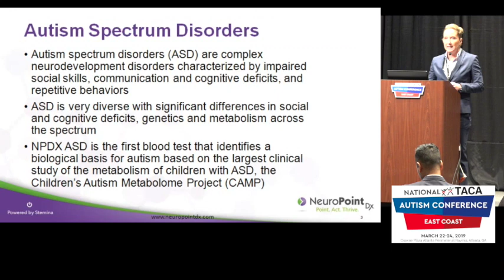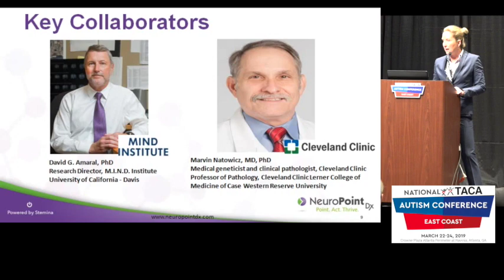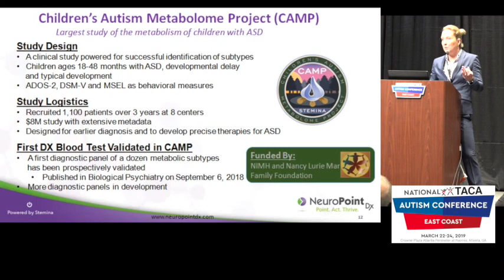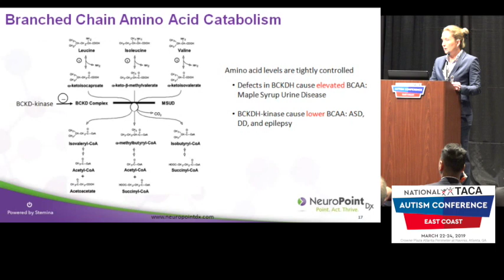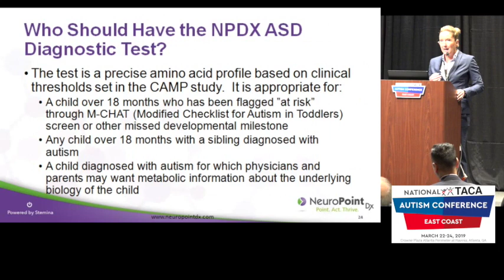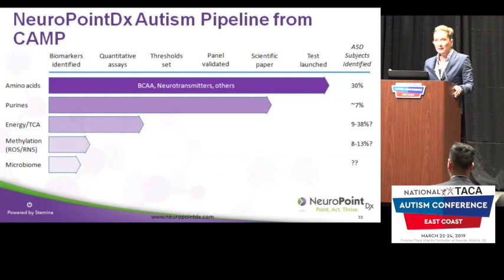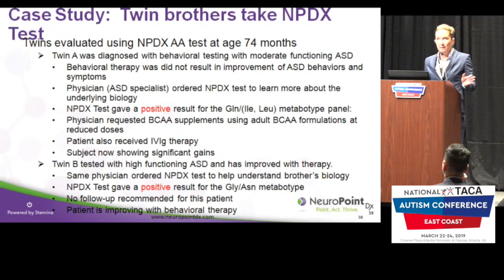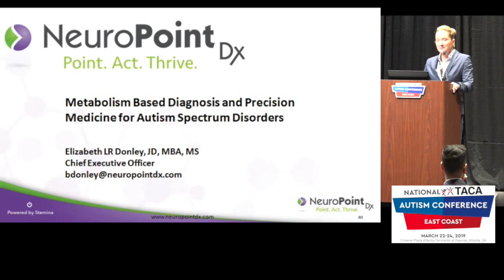Metabolism Based Diagnosis in Autism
The Autism Community in Action (TACA) provides general information regarding medical research, treatment options, therapies and nutrition to the autism community. The information comes from a variety of sources and is not independently verified by TACA. Nothing presented in print or at meetings should be construed as medical or legal advice. Always consult your child's doctor regarding his or her individual needs.